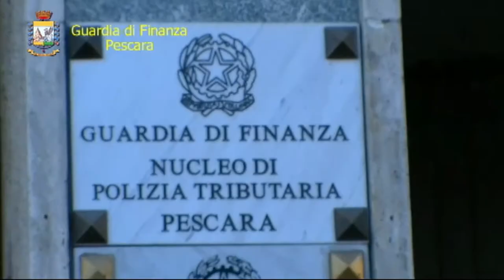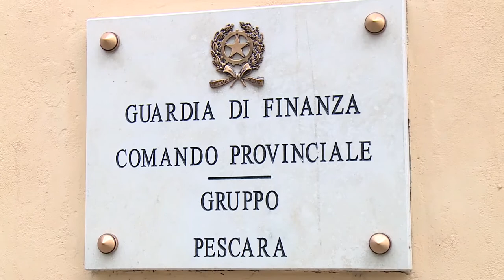Reddito di Cittadinanza, in 24 nei guai per false dichiarazioni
La Guardia di Finanza di Pescara ha scoperto 24 persone che percepivano indebitamente il reddito di cittadinanza. La truffa, in totale, ammonta a 275 mila euro